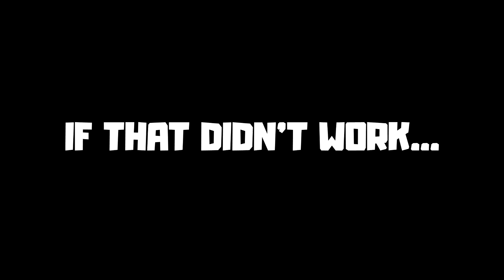How to FIX Fortnite Chapter 3 White Screen?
In this video I am going to show How to FIX Fortnite White Screen?
Epic Games

My GPU Card
My Camera & Phone
My Editing Software

PC Specs:
CPU: Intel(R) Core(TM) i5-4670K CPU @ 3.40GHz pulled 4.00GHz
Memory: 16GB HyperX DDR3
HDD: TOSHIBA 1TB
SSD: KINGSTON 240GB
Graphics card: GIGABYTE GEFORCE GTX 1050TI 4GB G1 GAMING
Operating System: Windows 10/11

AMD/INTEL/NVIDIA
Fortnite White screen issue fix?
Blank White Screen fix the white screen
White screen error